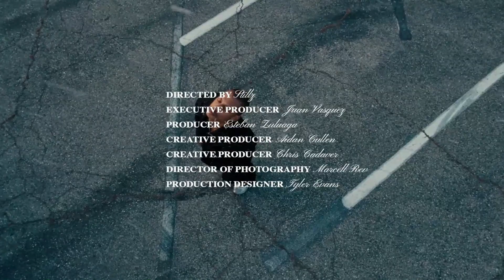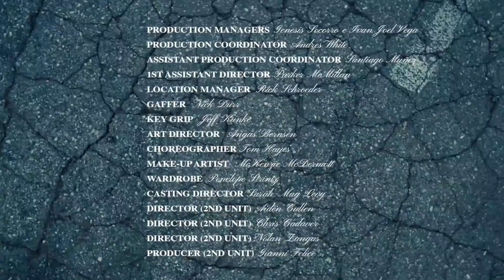Bad Bunny - WHERE SHE GOES